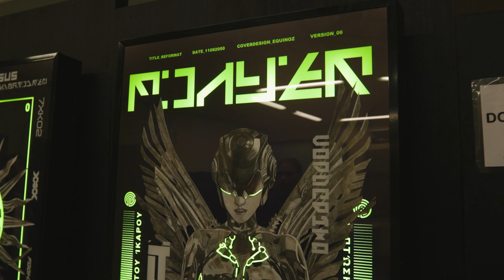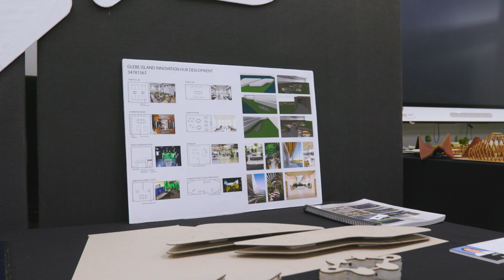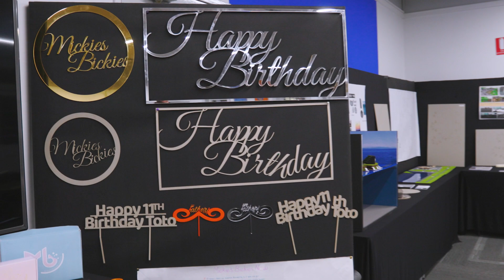HSC Visual Arts and Design & Technology Major Works Exhibition 2022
Stunning Major Works created after months of hard work and showcasing creativity and talent in Year 12.